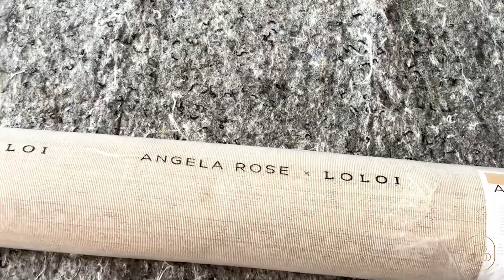Transform Your Space With Earth-Toned Area Rug. Angela Rose x Loloi Rug Blake Collection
Transform Your Space With Earth-Toned Area Rugs From The Blake Collection.

The Blake Collection by Angela Rose x Loloi is a beautiful line of earth-toned area rugs that will transform any living space. These rugs feature traditional motifs that have been softened into the background, making them the perfect neutral for any room. Loloi is a family-owned business based in Dallas that is known for designing inventive products for meaningful spaces.

Buy on Amazon US 🇺🇸 👇

Loloi Angela Rose x Blake Collection BLA-06 Oatmeal/Spice Transitional Area Rug

Similar Items:

Loloi Angela Rose x Blake Collection BLA-03 Denim/Taupe

Loloi II Layla Collection LAY-03 Traditional Olive/Charcoal

Artistic Weavers Chester Boho Moroccan Area Rug

Artistic Weavers Melodie Boho Farmhouse Area Rug

Amber Lewis x Loloi Alie Collection ALE-03 Charcoal / Dove

CANADA 🇨🇦 👇

Angela Rose x Loloi Blake Collection BLA-06 Oatmeal / Spice, Transitional Area Rug

Similar Items:

JV Home Luxe Collection Abstract | Chic | Modern Area Rug

nuLOOM Arlena Vintage Area Rug

Home Dynamix 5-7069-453 Premium Polypropylene Area Rug

Modern Style Rug Design Charcoal Rug

Safavieh Vintage Premium Collection

UK 🇬🇧 👇

Similar Items:

Loloi II Teagan Collection TEA-08 Ivory / Mist Area Rug

Surya Nice Geometric Rug - Scandi Area Rug

Rugs America Cora CL15A Norway Spruce Transitional Vintage Area Rug

nuLOOM Taja Transitional Geometric Machine Washable Area Rug

More Similar Items:

Natural Celestine Jute Trellis Area Rug

Chris Loves Julia x Loloi Rosemarie Stone/Multi 2'-7" x 4' Area Rug

Weave & Wander - Percy Vintage Medallion Rug

Artistic Weavers Millo Industrial Abstract Area Rug

20 DIY Home Decor Tips and Products to Makeover Your Kitchen and Family Room